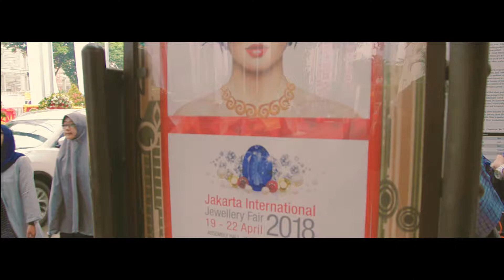Jakarta International Jewellery Fair 2018 IndoGold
Jakarta International Jewellery Fair 2018 merupakan salah satu pameran perhiasan terbesar yang selalu diadakan setiap tahunnya. Kali ini di selenggarakan  tanggal 19 - 22 April 2018 di Assembly Hall, JCC.

Dalam kesempatan kali ini IndoGold juga hadir. Dengan acara Talkshownya "Introduction to Online Gold Investment", IndoGold menjelaskan bagaimana berinvestasi Emas tanpa ragu dan tanpa cemas secara online. Melalui website ataupun mobile app IndoGold, Jual Beli Emas dapat dilakukan semudah Klik dengan minimum pembelian yang sangat kecil yaitu 0,001 gram.